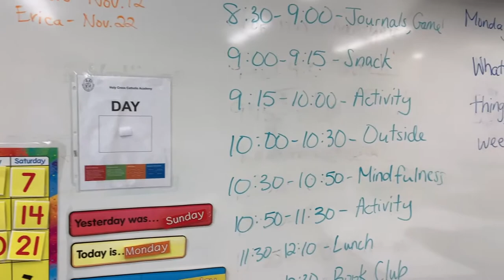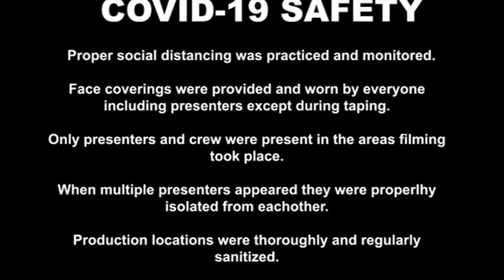Welcome to the Holy Cross Special Education Department